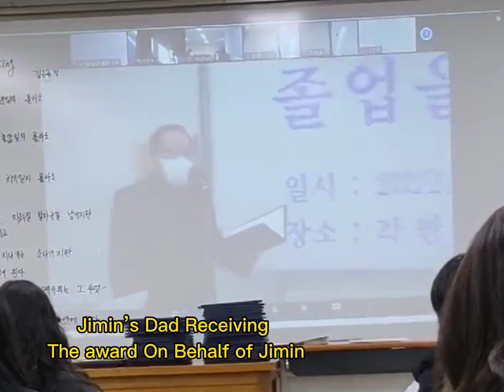BTS Jimin Receives Honorary Diploma from Busan Art High School